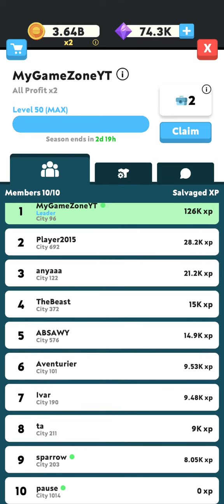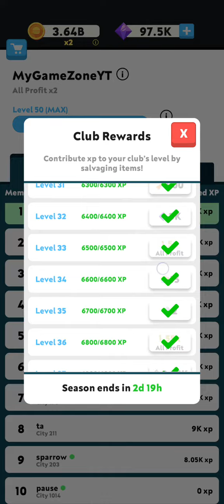eatventure - collecting club rewards | Gameplay Part 146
Eatventure - collecting club rewards | Gameplay Part 146 | My Game Zone

Thanks for being here guys/gals :)

keywords -
mygamezone
seattle city
eatventure
eatventure clubs
eatventure mythic gear
eatventure update
eatventure speedrun
eatventure common pet
eatventure rare pet
eatventure epic pet
eatventure meta gear
eatventure legendary pet
eatventure ultimate pet
eatventure impossible event
eatventure how to get gems
eatventure city 120 soon
eatventure pet
eatventure 94 brussels city full walkthrough
eatventure vault
eatventure vault item
eatventure vault item max level
eatventure max level
eatventure codes
eatventure redeem code
eatventure all levels
eatventure glitch
eatventure events
eatventure fast food
eatventure codes 2023
eatventure moon event
eatventure seaport event
eatventure tips
eatventure ultimate gear
eatventure vault
eatventure pets
Eat Venture
Eat Venture Gameplay
Eat Venture Android Gameplay
Eat Venture Event
Eat Venture Game